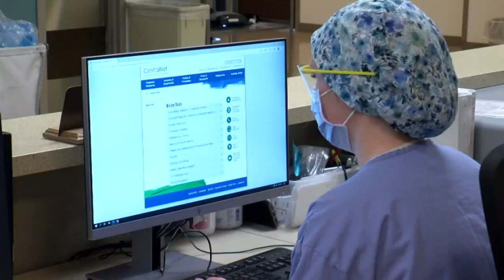Legislature Strike Frontline Worker Bonus Check Deal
Hundreds of thousands of workers who were essential during COVID will finally see a bonus check from the state.